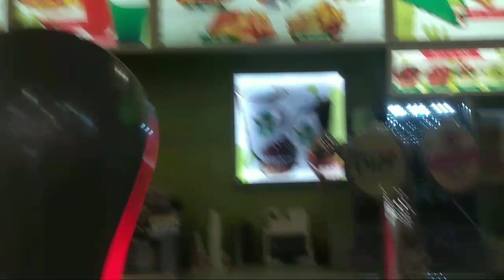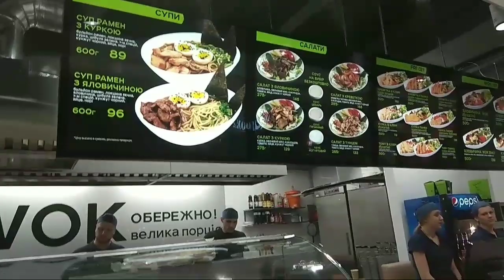Cuối Tuần Cả Nhà Đi Ăn Món Mexico ||Cuộc Sống Ukraina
Cuối tuần cả nhà đi ăn món México ||Cuộc Sống Ukraina

LinkFacebook